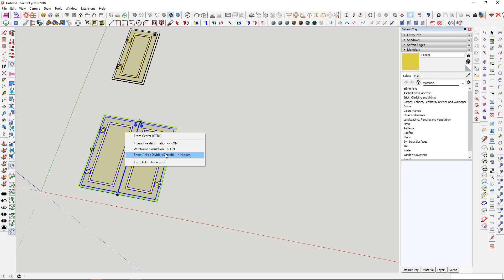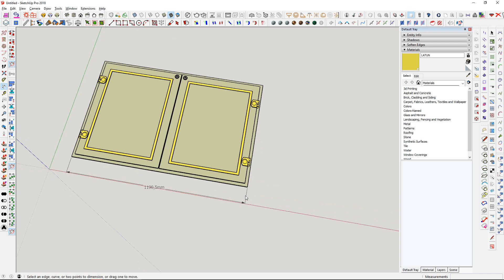FredoScale stretch tool for SketchUp